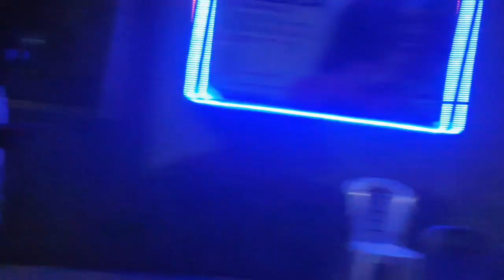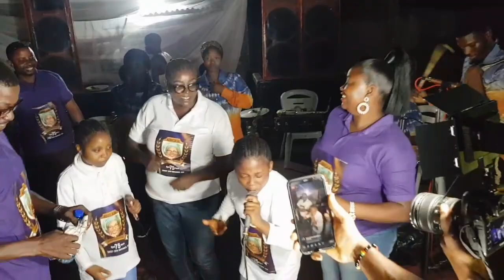FUNERAL ARRANGEMENT /service of songs for Mama oyefunke Adelaja/makemeelegant founder's mum